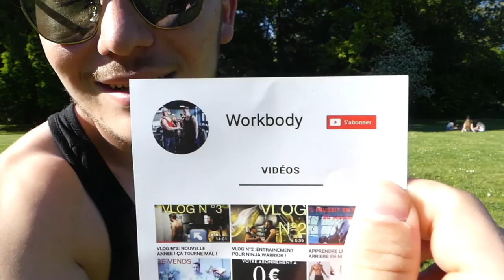JE MASSACRE VLAD AU POIDS DE CORPS ! | WORKBODY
● INFO●

● NOUS SUIVRE ●

* - Facebook | anthony priolo | Vladimir Geoffroy
*  - Snapchat | workbodyy / anthox94190 | vladsk894

| WORKBODY